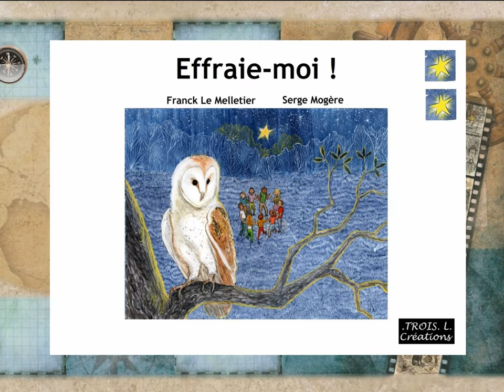TROIS L. CREATIONS: For your audiovisual and book projects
TROIS L. Creations, it's a team of scripwriters, screewriters, cartoonists, graphic novel makers and storyboarders. Our stories, scripts and storyboards enter also in audiovisual sector.More, we can develop for you all idea or project for the text and the pictures, for the script and the storyboard !